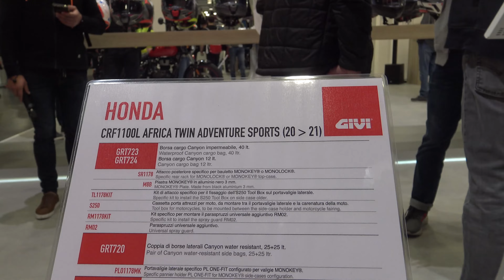EICMA 2022 HONDA CRF 1100 L AFRICA TWIN ADVENTURE SPORTS